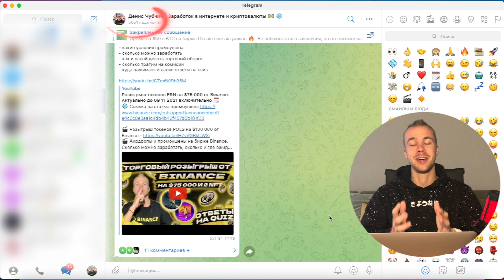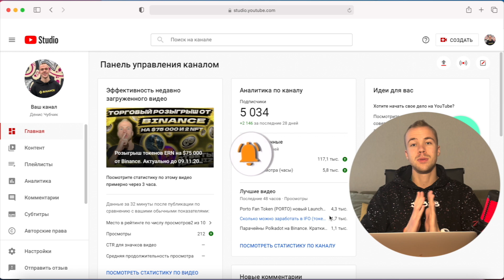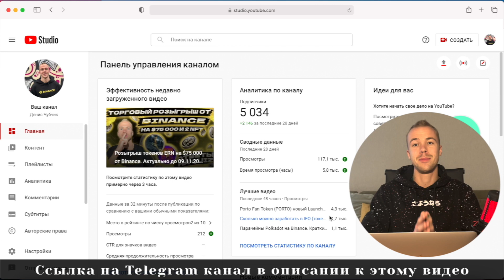Нас уже 5,000 на канале 🎉 Будет розыгрыш на ХХХ 🤑 Давайте вместе выберем условия